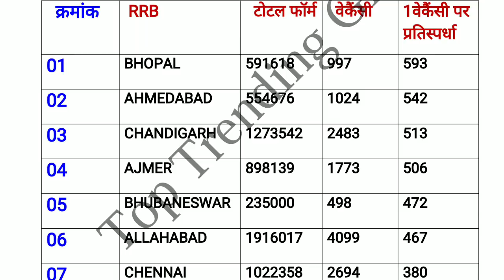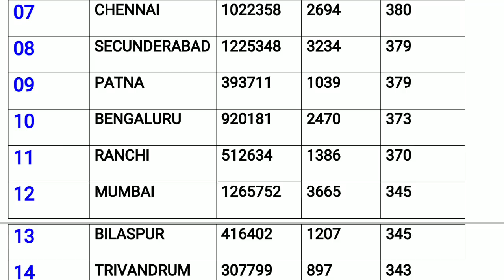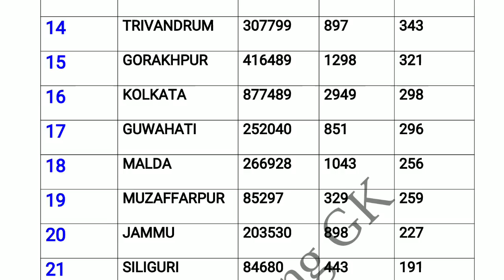RRB NTPC TOTAL FORM FILL UP 2019 | rrb ntpc total form 2019 final data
rrb ntpc total form fill 2019 | rrb ntpc total form apply zone wise

content cover:-
1.rrb ntpc total form fill 2019
2. rrb ntpc total form apply
3. rrb ntpc total form fill up
4. rrb ntpc form apply today
5. ntpc total form apply
6. ntpc form apply
7. Ntpc 2019 total form apply
8. Ntpc 2019 total form fill up zone wise
9. Ntpc 2019 total form
10. Ntpc total form apply

Rrb ntpc total form fill up till now 31 march for railway ntpc exam 2019. Rrb ntpc total form apply
Rrb ntpc form fill up final data , Railway ntpc 2019 total form , ntpc 2019 total form fill up